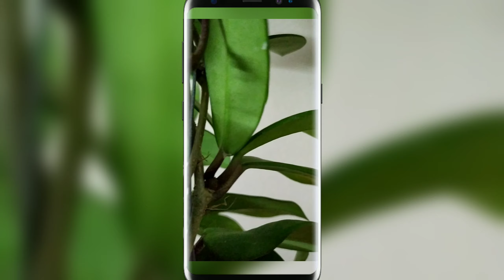Hoya Carnosa Red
Attractive waxy foliage, and sweetly scented flowers.